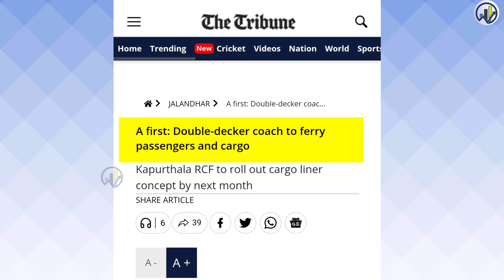INDIA'S First Cargo cum Passenger Double Decker Train 🔥 160 Kmph की रफ्तार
A first: Double-decker coach to ferry passengers and cargo
Kapurthala RCF to roll out cargo liner concept by next month.
aircraft manufacturing
Indian Railways
MRIDC
hydrogen fuel
industrial applications
TRACKING SYSTEM
longest tunnel
cheapest electric car
Tata Nano